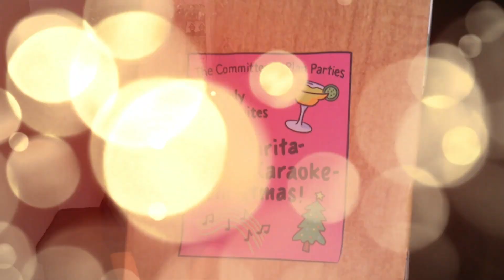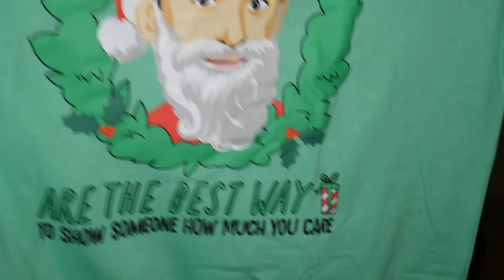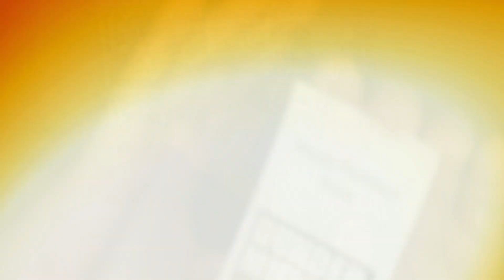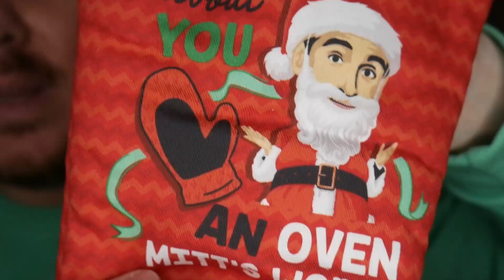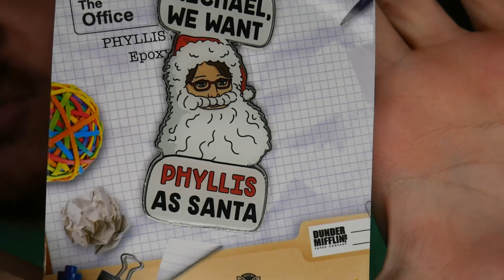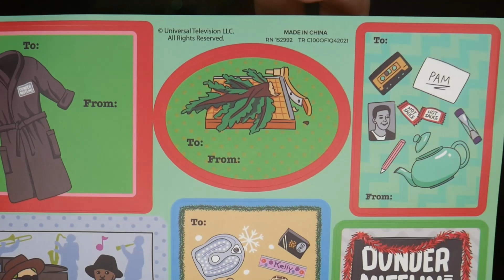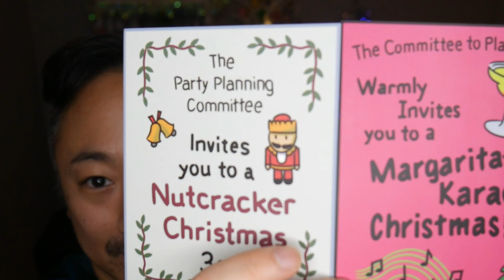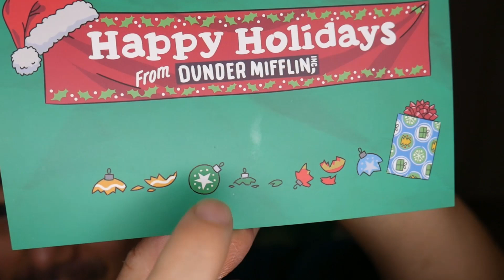The Office Subscription Box by Culturefly | Winter 2021 | Vlogmas Day 24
Welcome to Vlogmas 2021 Day 24!  In this video, Johnny & Tim unbox The Office Winter 2021 Subscription Box by Culturefly.  This box retails for $39.99 plus shipping.